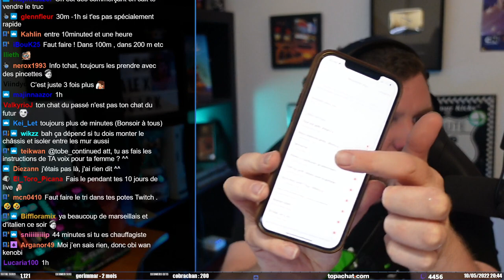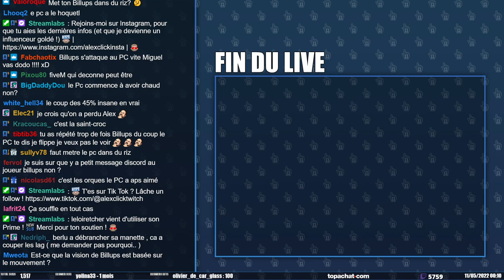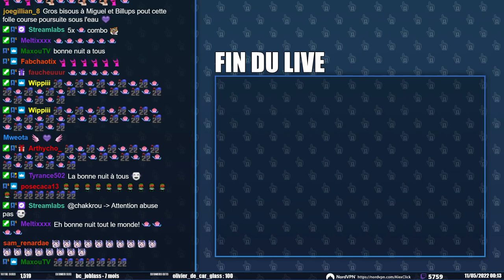Miguel - S6E18 |21 Jump Click